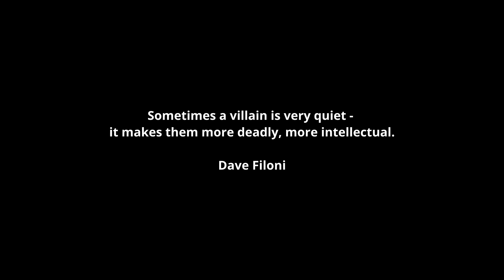Who are Hero and villains Hindi Podcast | K Rahul Talks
Welcome to our podcast where we explore the world of heroes and villains in pop culture and beyond! Each week, we delve into the complex and often gray morality of these characters, examining their origins, motivations, and impact on society.